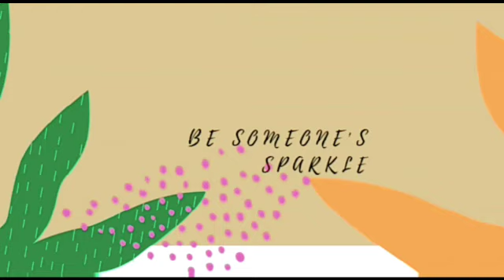Holy Communion candle decoration ideas| how to decorate baptism candle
This candle is decorated for first holy Communion or for baptism using
string
stocking cloth
bangle and
satin ribbon..